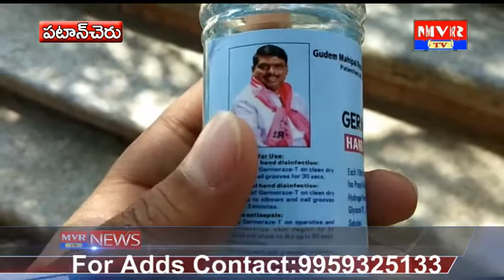సంగారెడ్డిజిల్లా తెల్లాపూర్ లో 2500 శానిటైజర్స్ ,మాస్కలు MLA.గూడెంమైపాల్ రెడ్డి చేతులమీదుగా పంపిణి